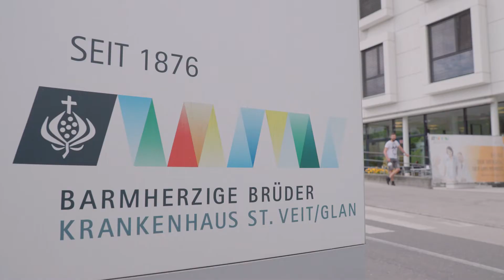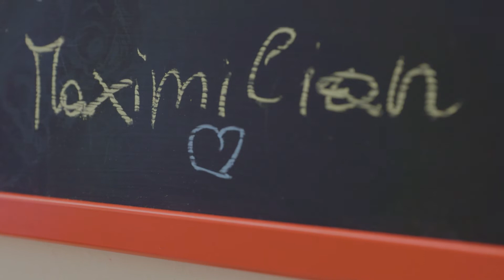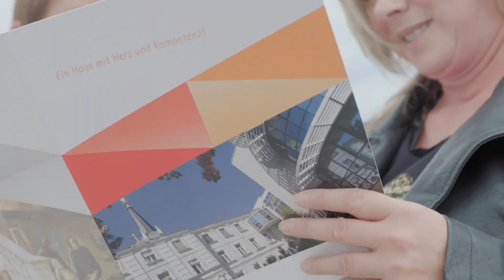Wir sind.... das Krankenhaus der Barmherzigen Brüder St. Veit/Glan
"Ein Haus mit Herz und Kompetenz"
 Gutes tun und es gut tun

Seit der Gründung im Jahr 1876 bemühen wir uns, aus unserem Haus einen Ort der Hospitalität im Sinne unseres Ordensgründers, dem hl. Johannes von Gott, zu machen, in dem sich Brüder und Schwestern begegnen.

Rund 450 Mitarbeiter betreuen an unseren fünf Fachabteilungen Chirurgie, Innere Medizin, Gynäkologie und Geburtshilfe, Anästhesiologie und Intensivmedizin sowie Palliativstation jährlich etwa 13.000 stationäre und 17.500 ambulante PatientInnen.

Dieses Video wurde 2021 von "Astrimage Film" im Auftrag des Krankenhauses der Barmherzigen Brüder St. Veit/Glan gedreht.